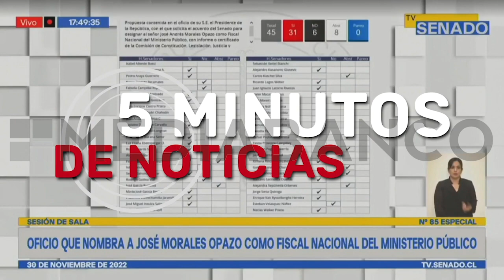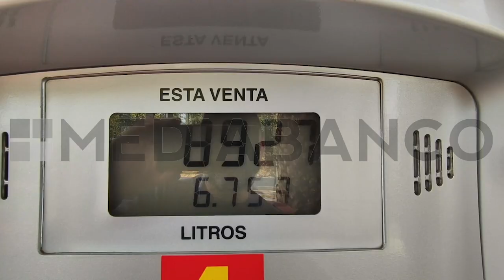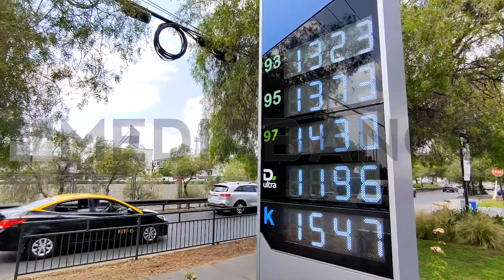5 MINUTOS DE NOTICIAS 01 DE DICIEMBRE | MEDIABANCO